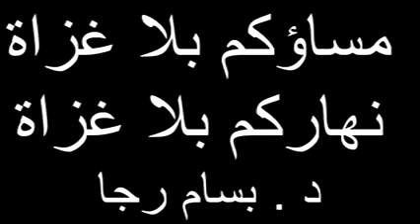مساء بلاغزاة…أنا راجع - لاحياء ذكرى وفاة الاعلامي الفلسطيني المناضل المرحوم الدكتور بسام رجا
فيلم بعنوان: “مساء بلاغزاة…أنا راجع” - لاحياء ذكرى وفاة الاعلامي الفلسطيني المناضل المرحوم الدكتور بسام رجا (في سوريا ودفنه في مقبرة مخيم اللاجئين الفلسطينيين “اليرموك”).

 وقد تم انتاج الفيلم من قبل: "اذاعة القدس” التي عمل فيه المرحوم الاعلامي الفلسطيني المناضل المرحوم الدكتور بسام رجا …

وتم عرضه لاول مرة في الندوة التكريمية التي عقدت في دمشق في ٢٢ نوفمبر\تشرين الثاني ٢٠٢٠